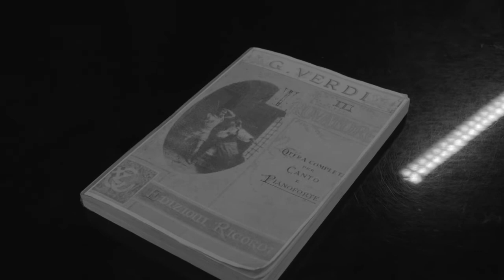Tamta Tarielashvili Trailer Il Trovatore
Probeneindrücke von „Der Troubadour“ (Il Trovatore) von Giuseppe Verdi · Im Video-Trailer von Thiemo Hehl mit Probenmaterial aus dem Mai 2019 sehen Sie unter anderen Mino Marani (Musikalische Leitung), Anja Nicklich (Regie), Tamta Tarielashvili (Azucena), Adrian Xhema (Manrico), das Staatsorchester Rheinische Philharmonie. Theater Koblenz.